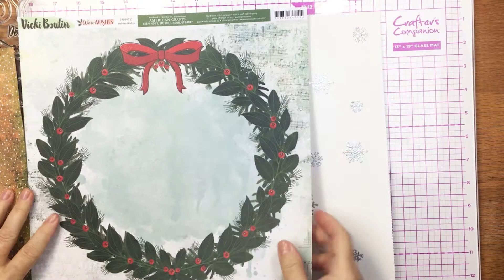Vicki Boutin Design Team: Warm Wishes Layout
SPECKLED EGG OXIDE INK [SCRAPBOOK.COM]
*VICKI BOUTIN WARM WISHES [SCRAPBOOK.COM]
*VICKI BOUTIN WARM WISHES [A CHERRY ON TOP]
*VICKI BOUTIN FOUNDATIONS PAPER [SCRAPBOOK.COM]
*WARM WISHES DIE CUTS EPHEMERA [A CHERRY ON TOP]
*WARM WISHES JOURNALING EPHEMERA [A CHERRY ON TOP]
*WARM WISHES STICKER BOOK [A CHERRY ON TOP]
VICKI BOUTIN WATERCOLOR SET [SCRAPBOOK.COM]
DINA WAKLEY GLOSS SPRAY (WHITE) [SCRAPBOOK.COM]
Paper Distressing Tool [Tonic Studios]
Vicki Boutin Palette Knife [Scrapbook.com]
Cutterpillar Products (these are amazing!) [A Cherry on Top]
Nuvo Easy Clean Mat [Scrapbook.com]
Scotch ATG Tape Runner Adhesive [Scrapbook.com]
Foam Squares Adhesive Variety Pack [Scrapbook.com]
Fiskars 12 Inch Trimmer [Scrapbook.com]
Tim Holtz Guillotine Trimmer [Scrapbook.com]

*In compliance with FTC guidelines, please assume the following about all links, material on this website/videos: Any/all of the links on site/video are affiliate links of which Mari Clarke receives product credit or a small commission from sales of certain items, but the price is the same for you. Mari Clarke is a participant in the Amazon Associates Program, an affiliate advertising program designed to provide a means for sites to earn advertising fees by advertising and linking to Amazon.com. Links on this site may include affiliate links to Amazon and its affiliate sites on which the owner of this website will make a referral commission. Thank you for supporting my channel!*